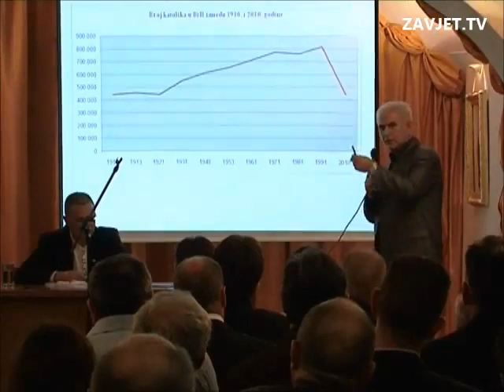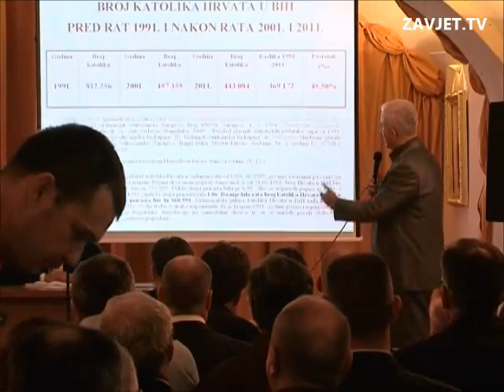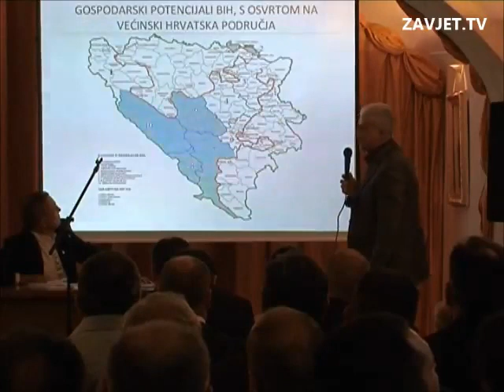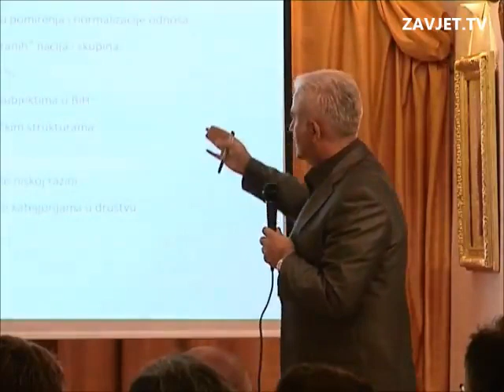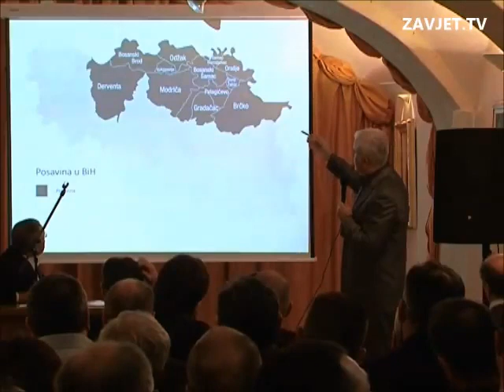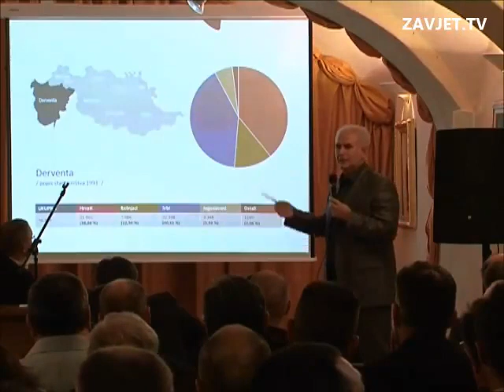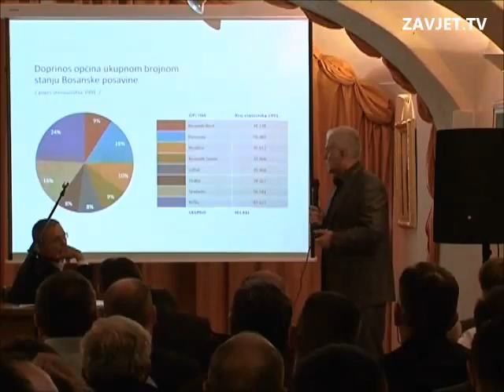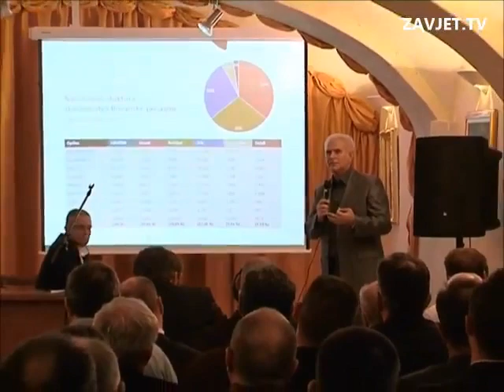Lužnica, seminar "Budućnost je naš izbor", Živko Budimir, 21.22.09.2012.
Video materijali vezani uz rad stranke Zavjet za Hrvatsku i Domovinskog stožera